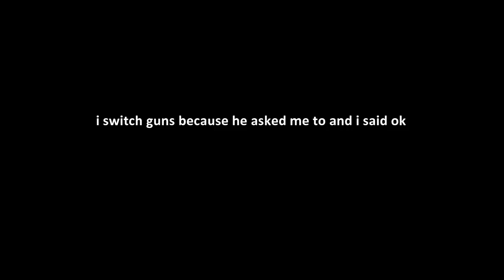1v1 with geomancer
ADD ME OR WATCH ME ON TWITCH OR MIXER

● Xbox Gamertag: Lashy YT
● Twitch name: blashbrook
● Mixer name: RuthlessBrooks
● Snapchat name: blashbrook 52
● Instagram name: lashbrookbrodie

if you would like to add me or message me i will respond unless im out and about